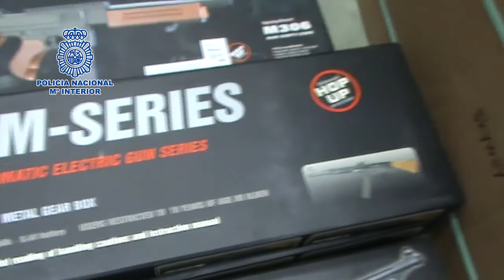Pistolero.mp4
Primera incautación de material policial falsificado en toda Europa